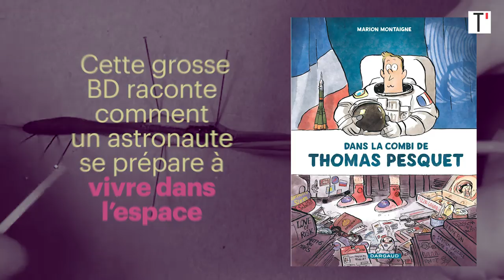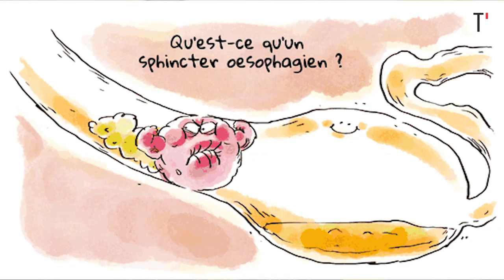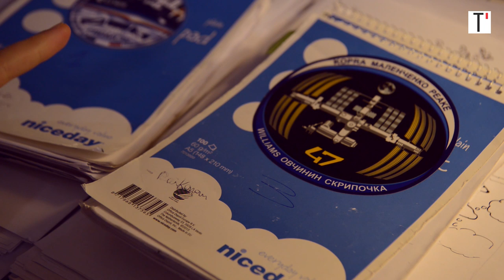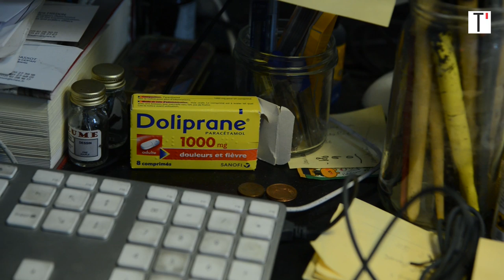Dans l'atelier de Marion Montaigne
Elle a le syndrome de la dissection. Elle ne peut s’empêcher de vouloir connaître le pourquoi du comment des choses qui l’entourent. Depuis près de dix ans l’auteure de bandes-dessinées Marion Montaigne (et son avatar impertinent, le Prof Moustache) se pose de drôles de questions, plus ou moins existentielles (peut-on greffer une tête sur un autre corps ? C’est quoi la science des pets ? Les sabres laser peuvent-ils vraiment exister ?) et y répond de manière plus ou moins scientifique, mais toujours avec beaucoup d’humour, dans Tu mourras moins bête (un blog devenu quatre tomes de BD, bientôt cinq) de. Avec Dans la combi de Thomas Pesquet, où elle raconte par le menu comment on devient astronaute et comment on se prépare à vivre dans l’espace, l’auteure prouve encore une fois qu’on peut parler science sans ennuyer personne. A 39 ans, elle est la marraine de la fête de la sciences qui se déroule, avec moult événements gratuits, dans toute la France du 5 au 13 octobre 2019. Rencontre dans son atelier, pour une dissection sans douleur de son cerveau d’auteure.
ENTRETIEN
Julia Vergely

RÉALISATION
Pierrick Allain

Télérama.fr - Octobre 2019